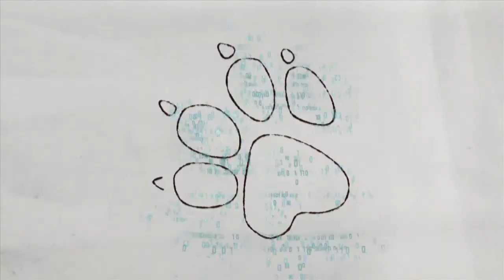Uncharted 3 Trailer